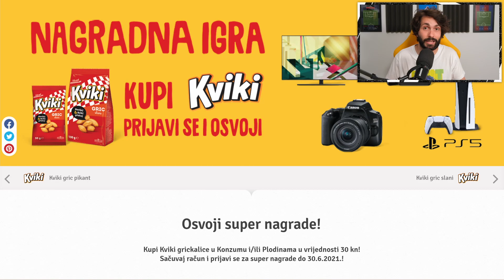IGRAM SLUŽBENU EURO 2020 IGRU! *GAME MOD UPDATE*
Grickaj navijački Kviki i osvoji vrijedne nagrade!

Poštanski pretinac:
IVAN RADO
PP326
31103 OSIJEK
HRVATSKA